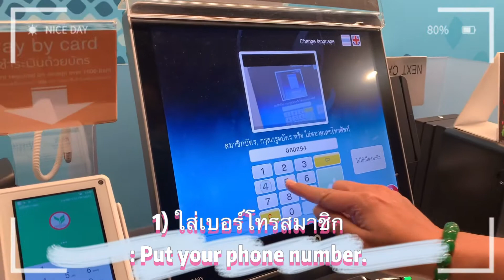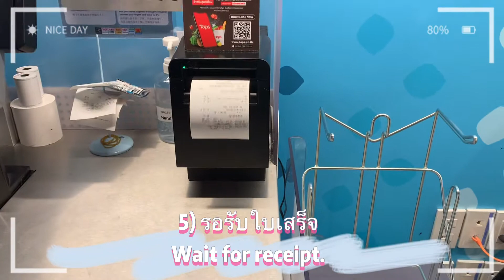Central food hall